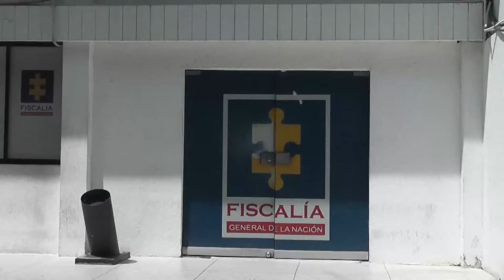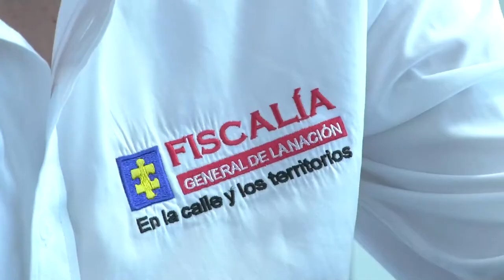JUDICIALIZAN A PRESUNTO RESPONSABLE DEL ROBO DE 47 RESES EN UNA FINCA DE CODAZZI